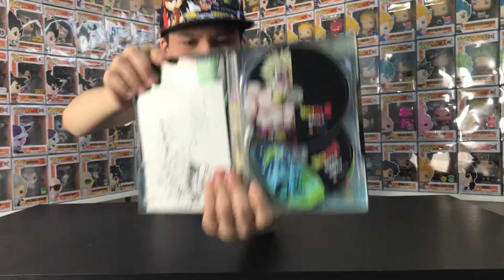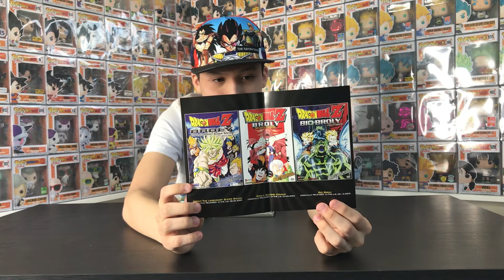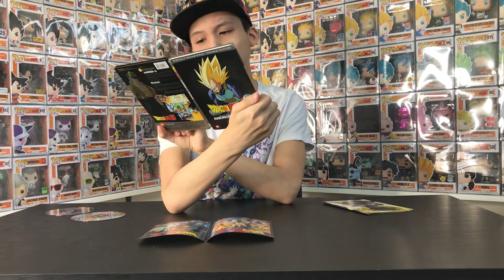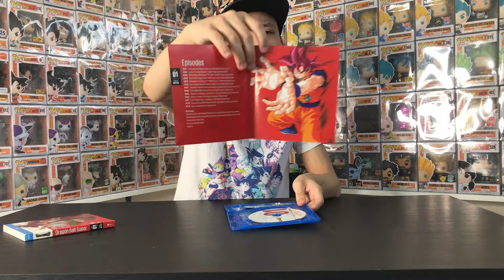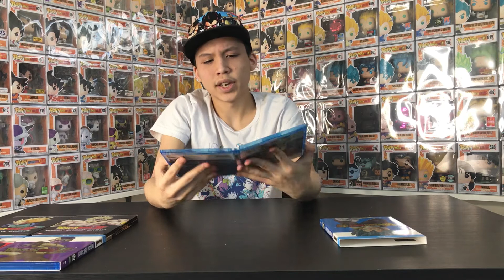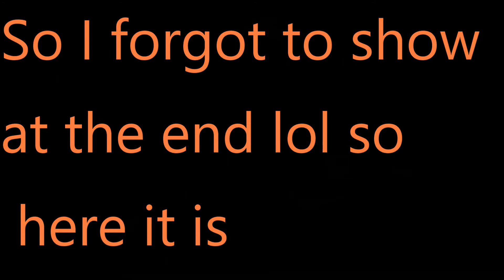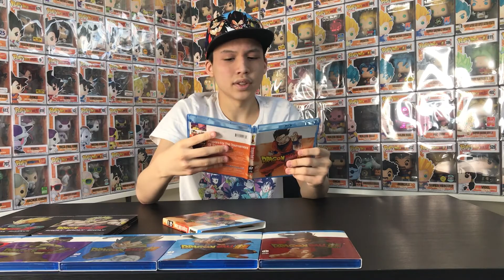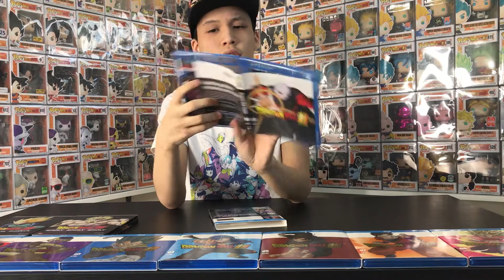RED GOD GOKU FUNKO POP, DBS BLU-RAYS - Dragon Ball Potara Pickups #6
Today I picked up some Dragon Ball Super Blu-Rays and got a grail Funko Pop!